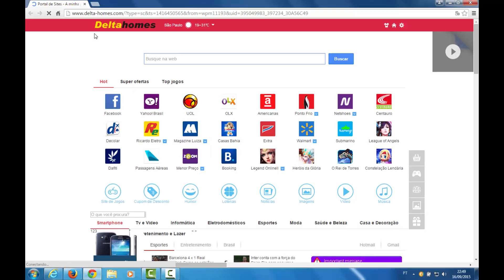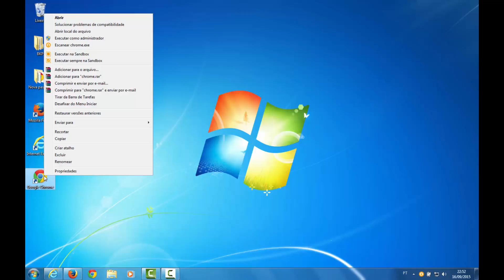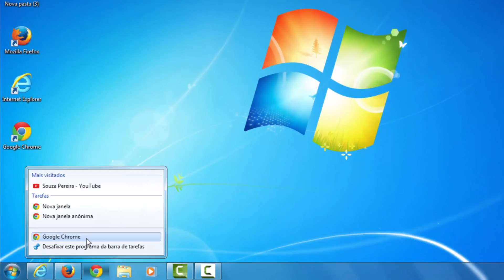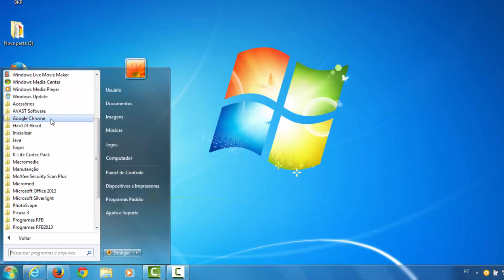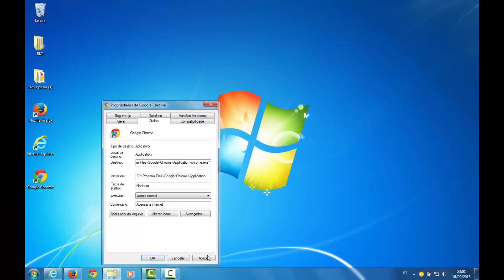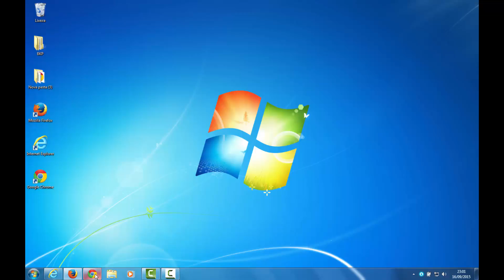Como desinstalar o Delta Homes do navegador Google Chrome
Como desinstalar o Delta Homes do navegador Google Chrome. Neste tutorial vou ensiná-los como Desinstalar Delta Homes do Google Chrome.